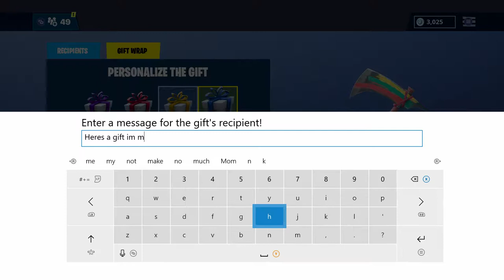GIFTING BRYCE A SKIN IN FORTNITE BATTLE ROYAL!